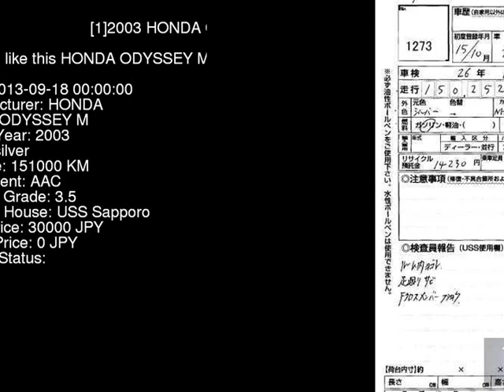2003 HONDA ODYSSEY M RB2 - Japanese Used Car For Sale Japan Auction Import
2003 HONDA ODYSSEY M RB2 - Japanese Used Car For Sale Japan Auction Import RB2,HONDA,ODYSSEY,M,USS Sapporo,jdmvip,vip,jdm,cars,japan,jdmvip.com,japanesecars,usedcars Japanese Used JDM Car For Sale At Auction in Japan for Import